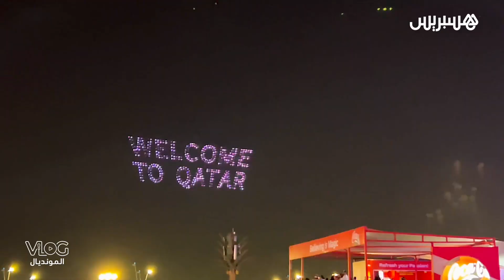بعد 36 سنة من الانتظار.. أسود الأطلس يصنعون التاريخ في مونديال قطر ويدخلون الفرحة إلى قلب كل مغربي